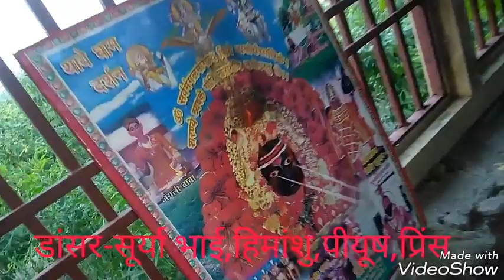Vishal dal yadav tola dahibhatta-navratri song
Dancer-Prince,Surya bhai,himanshu,piyush